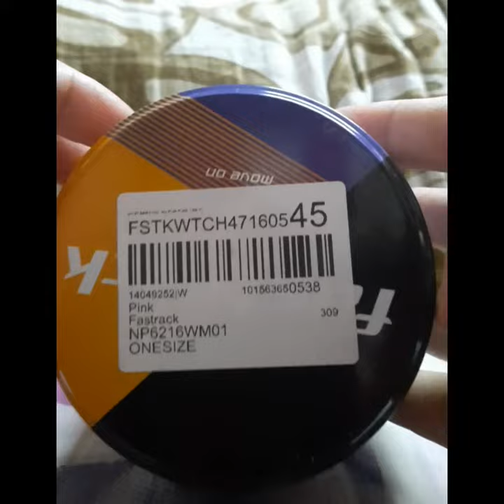Fastrack watch, ruffles pink dial stainless steel strap, NP6216WM01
stunning rose gold watch with light pink colour dial. elegant and stylish. fastrack rosegold pink dial